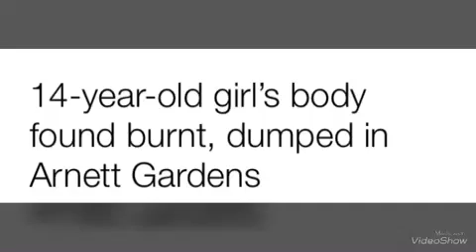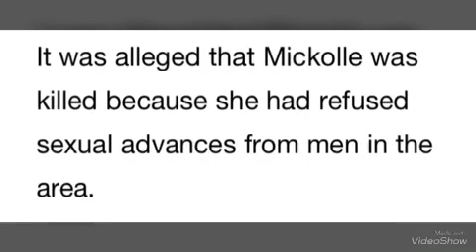14 YEAR OLD GIRL BODY FOUND BURNT & DUMPED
A desperate search to locate a missing 14-year-old girl has ended in tragedy in the community of Arnett Gardens in St Andrew.
Reports reaching Loop News indicate that the body of the child who went missing a day ago, was found burnt and dumped in the Twelve Street section of the community on Friday.
Police say they suspect the child was attacked, raped and then her body was burnt and dumped at the spot where it was found.
“We were called to the community by residents who made the gruesome discovery early Friday,” said Superintendent Howard Chambers, head of the West Kingston Police Division in which the section of Arnett Gardens is located.
A large contingent of police and members of the Jamaica Defence Force (JDF) is still in the area in response to the gruesome find.
Police have vowed to leave no stone unturned in their efforts to bring the person(s) responsible for the attack to justice.
The brutal attack on the teenager comes a year to the month after another child was shot and killed at her home in the same community.
Last August, 17-year-old Mickolle Moulton of Tenth Street, Zimbabwe in the Arnett Gardens community, which is widely known as 'Jungle', was shot through her bedroom window along with her 12-year-old sister. They were taken to hospital, where Mickolle was pronounced dead and her sister was treated for her injuries.
It was alleged that Mickolle was killed because she had refused sexual advances from men in the area.